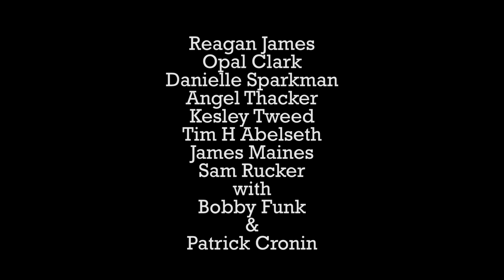Brontosaurus Official Trailer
Leandra "Brontosaurus" Pittman has been a mixed martial arts fighter her whole life. Driven to the edge by her stepfather, she’s pressured to take a look at her life now that his decisions aren’t forcing her hands. Will she leave all she's ever known behind? Or will she fight?

*Winner 'Brilliant Budget' Model City Film Festival 2017*

*Official Selection Model City Film Festival 2017*
*Official Selection Sunrise 45 Film Festival 2017*
*Official Selection Push! Film Festival 2017*

STARRING:
Kacy Tiller
Cliff D Andrews
Bryan Lumb
Holly O Brien
Nate Couper
Gleason Holt
Audrey Hammonds
Hunter Roberts
Whitney Bates
Michael Stanton
Reagan James

Dir.
Ryan A. Renfro